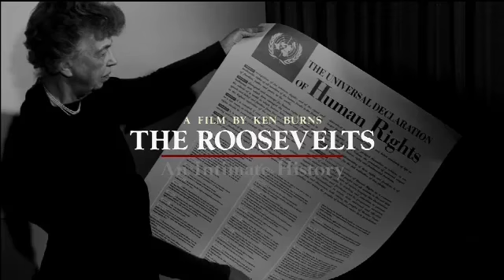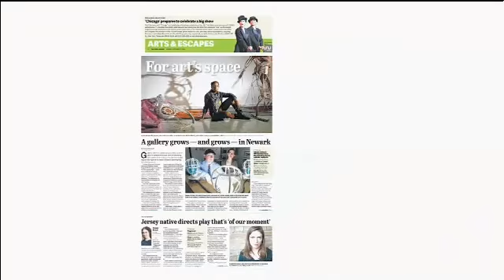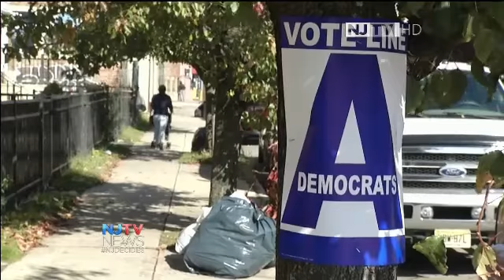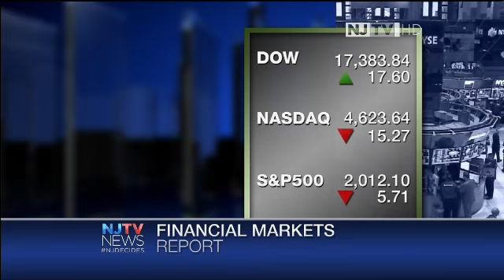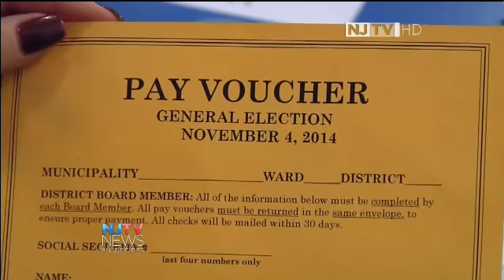NJ Decides 2014: Election Night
NJTV offers its Election Day special,NJ Decides 2014: Election Night from 10 to 11:30 p.m.NJTV News’ Mary Alice Williams will anchor the broadcast, periodically joined by Chief Political Correspondent Michael Aron and field correspondents David Cruz, Michael Hill, Christie Duffy and Lauren Wanko as well as political experts. Among those slated to appear are Roger Bodman (Senior Partner, Public Strategies Impact); Jamel Holley (Mayor of Roselle and Democratic Strategist); Brigid Harrison (Professor, Political Science and Law at Montclair State University) and Krista Jenkins (Professor of Political Science & Executive Director, PublicMind at Fairleigh Dickinson University).